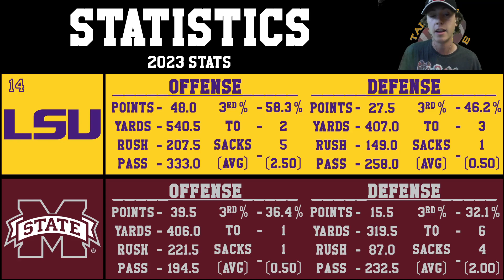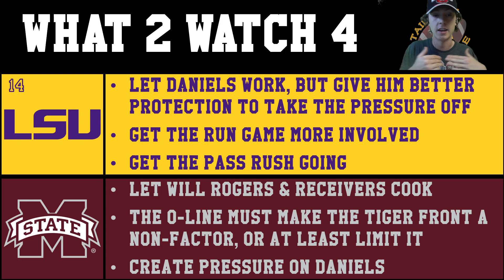LSU vs Mississippi State Game Prediction 2023 College Football Week 3